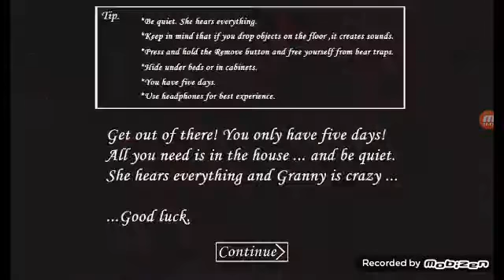New Ending in Granny Version:1.3.2 (New Update)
This is my first video on youtube and this is the second ending part of granny (only when teddy is delivered)

Sorry guys if the video is kind of laggy hope you understand😅😅😅